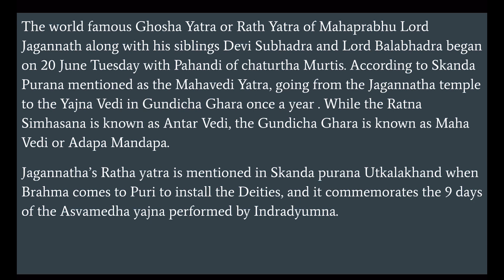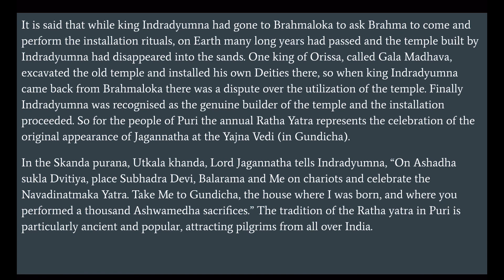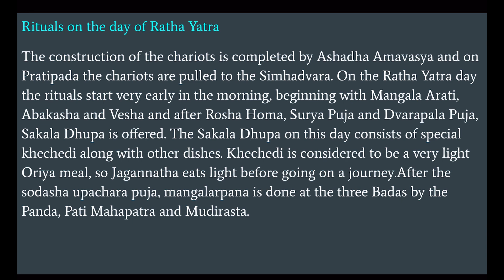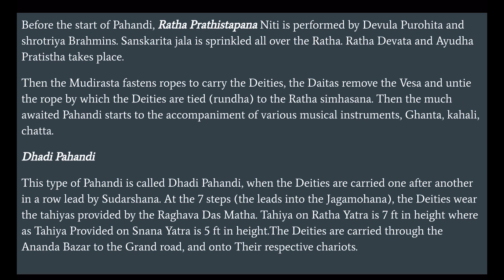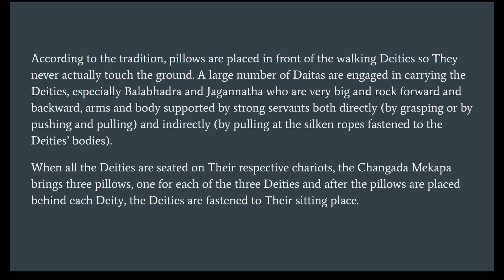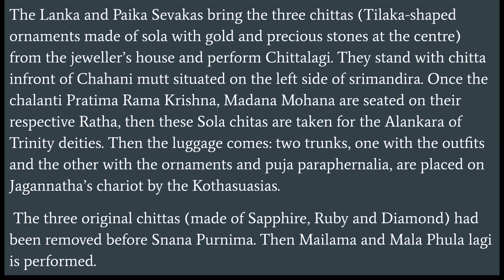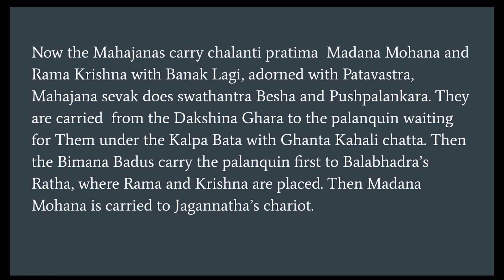PICTURES OF PAHANDI BIJE OF CHATURTHA MURTIS | Rath Yatra 2023 | 20 June | Ashada Shukla Dwitiya